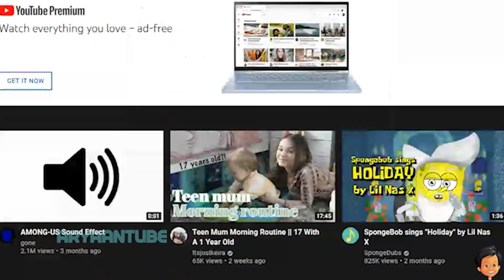Why Are You GAE? Pt 2 Meme Uganda Gay Interview Ft Pepe Julian Onziema Pastor Ssempa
Uganda Gay Interview  Why are you gae? Meme Pepe Julian Onziema Pastor Ssempa

In this loud and chaotic sequel to part one of episode 2, Rajim deals with two very annoying and conssfused men, especially Pastor Sempai, (Well known for the Eat Da PooPoo meme) who goes out of his way to shout and scream to get his point accross.

This is the second episode of Rajim the Indian Scammer, and his numerous attempts to scam his way into other peoples bank accounts!

Keep notifications on!🔔🤪
🅽🅴🆆 🆅🅸🅳 🅴🆅🅴🆁🆈 🆆🅴🅴🅺 (HOPEFULLY!)

you are gae (good at everything) ☻